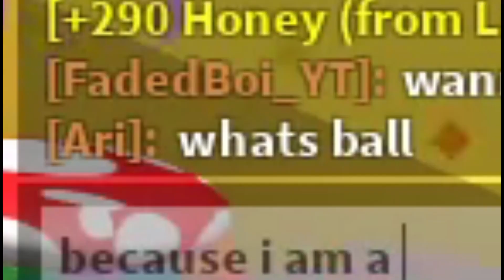Bee Swarm Simulator BUT Im A Baller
hey guys in this video we play bee swarm simulator but the plot twist is i am a baller lol. do you think this bee swarm simulator but im a baller video is cool?